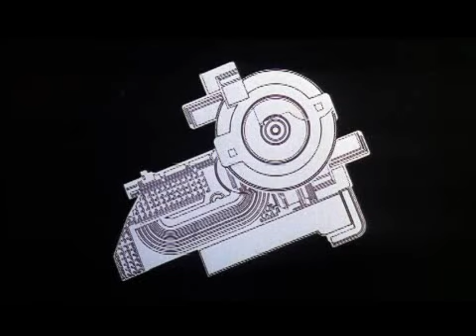Il Divo trailer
Winner - Pix du Jury, Cannes 2008

Director: Paolo Sorrentino
Starring: Toni Servillo

An Artificial Eye Release